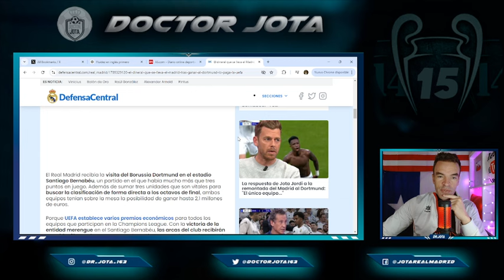El dinero que se EMBOLSA el R.Madrid por lo de ayer